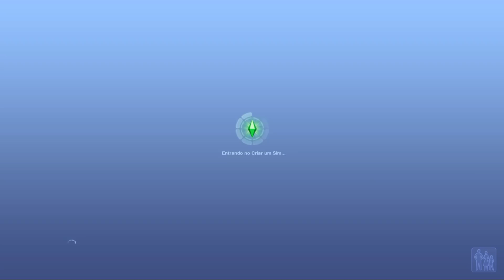The Sims 3: Nadando Contra a Maré (Ep. 1)